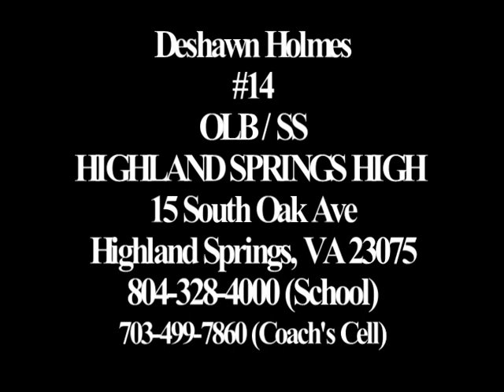Deshawn Holmes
Highland Springs High School Football Player Highlights